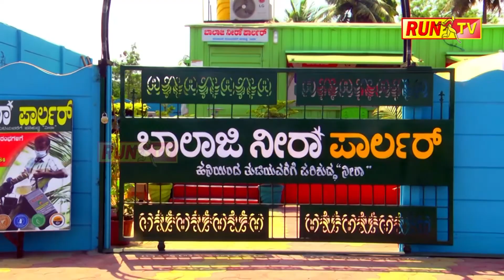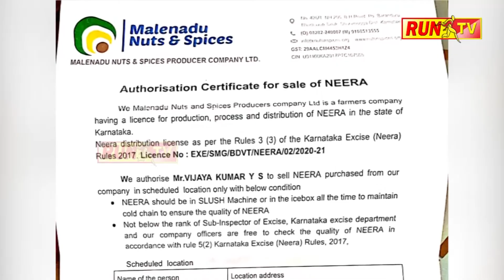ಕರ್ನಾಟಕ ರಕ್ಷಣಾ ವೇದಿಕೆ ಮಾದ್ಯಮಗೋಷ್ಠಿ